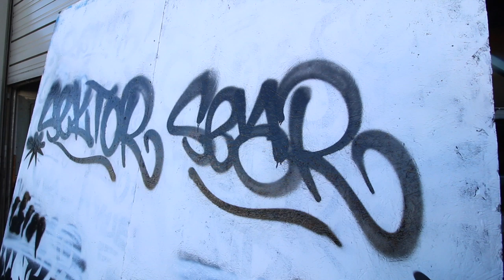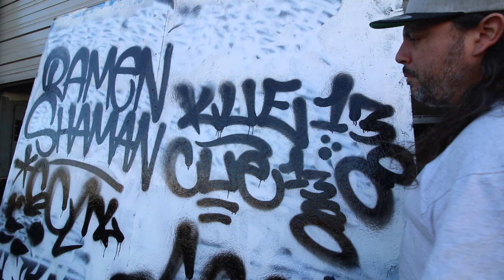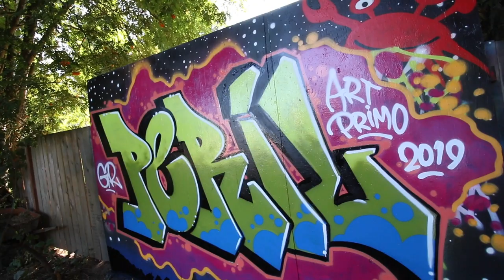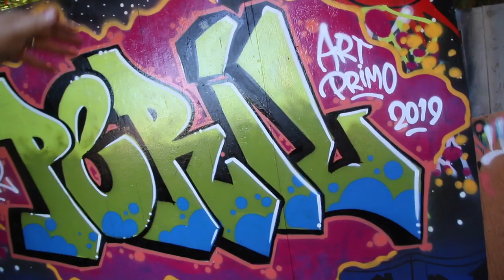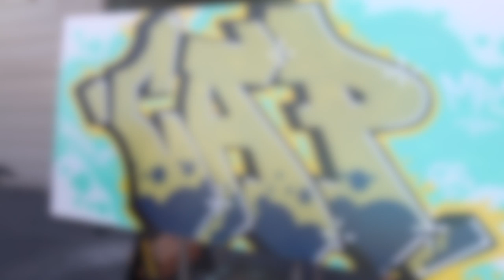Female Caps for Rustoleum & Krylon (Cap Review)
In this video, GR shows you some direct to mount caps for popular hardware brands like Rustoleum Enamel, Painters Touch, Rusto Turbo, Krylon Colormax, and Krylon Fusion. He also does hit offs and paints a few pieces in the old school style.